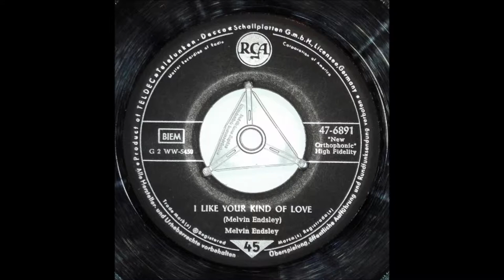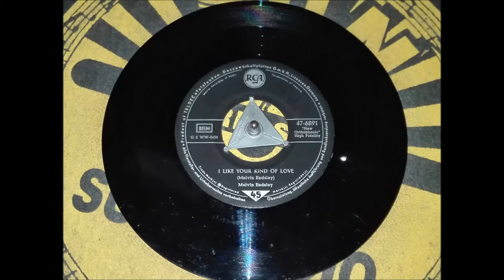MELVIN ENDSLEY " I Like Your Kind Of Love" Deutsche RCA 1957 Rock & Roll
Rock & Roll